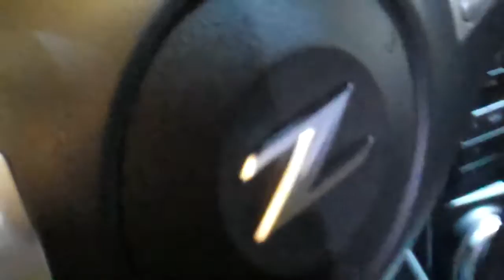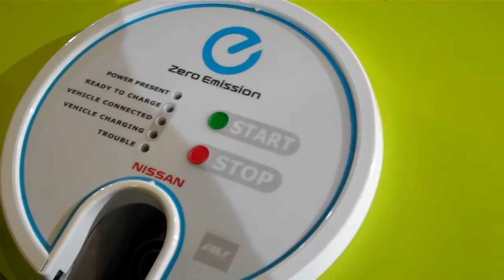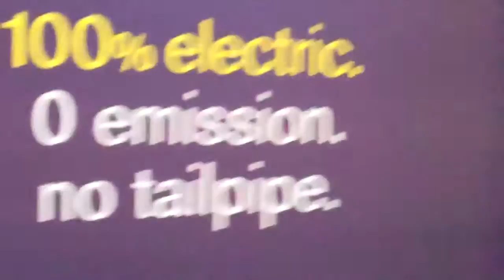Vancouver Car Show 2011 Polar Bear